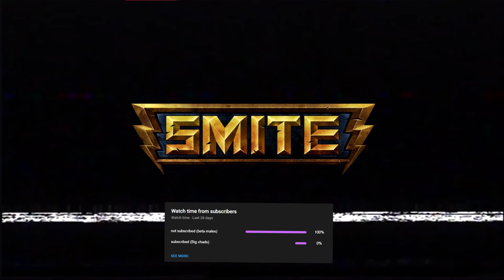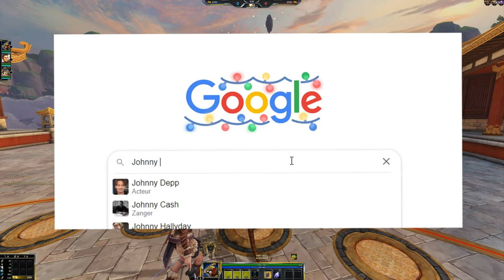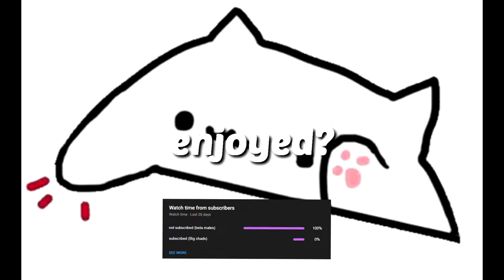THE DIFFERENCE BETWEEN A GOOD PLAYER AND BAD PLAYER - SMITE